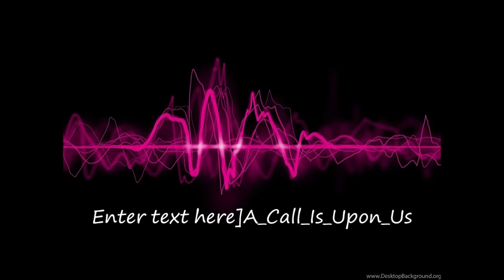A Call Is Upon Us// Music No Copyright free download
Hello Everyone
Music No Copyright free download